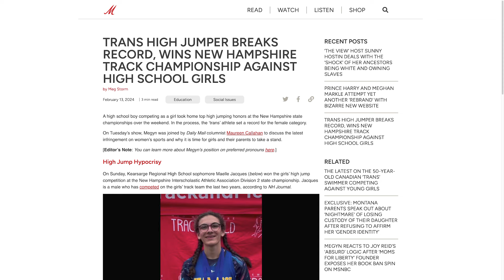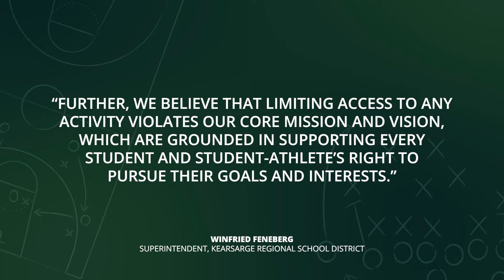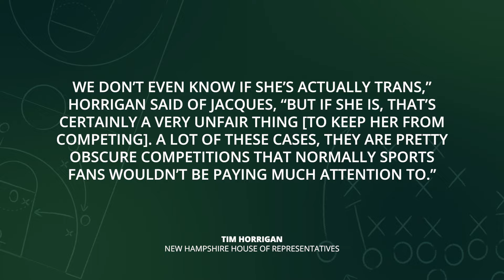High Jump Hijack: Biological Boy Wins NH Girls Track And Field Events State Championships | WWOS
Picture this: you’re a female high school high jumper who just finished your performance at the state championship meet. You jump higher than anyone else in your division, but you still don’t take home first place because a biological man performed better than you.

Unfortunately, that’s not a hypothetical. That’s a sad reality that high schoolers in New Hampshire faced earlier this week.